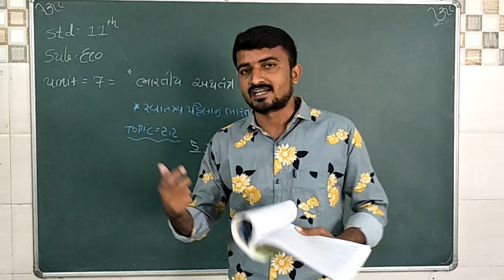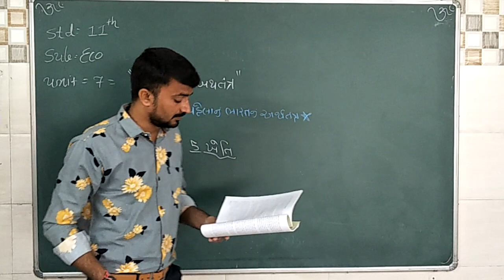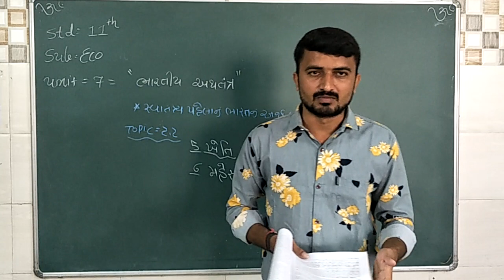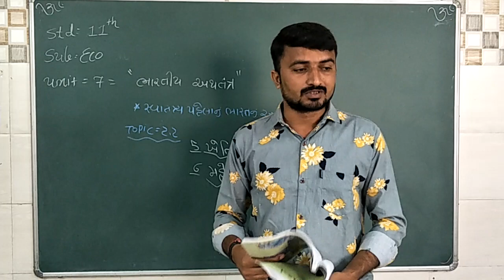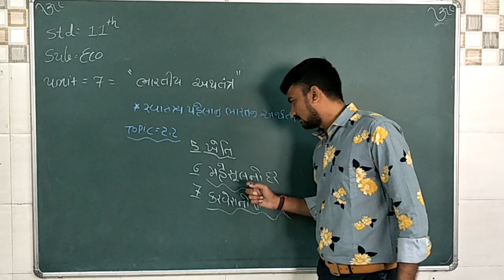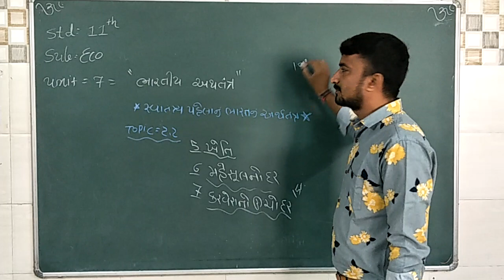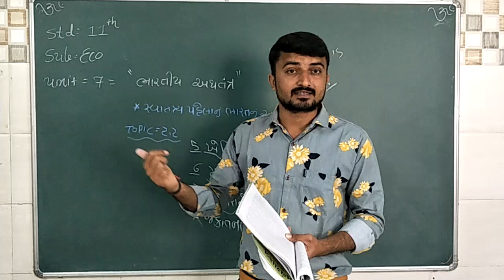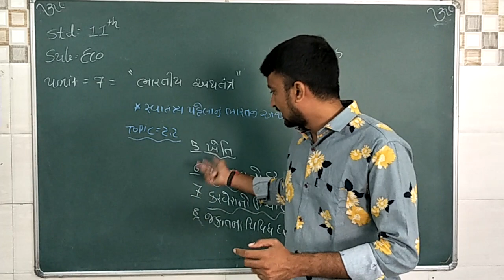Std11 Eco ch7 topic2 2